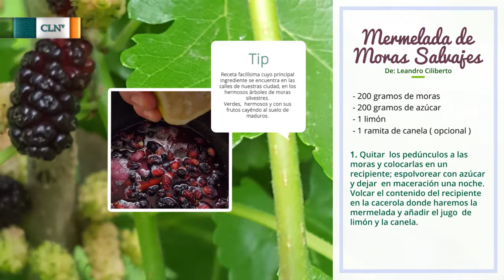Mermelada de moras salvajes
Fácil receta, cuyo principal ingrediente lo conseguí en el parque que se encuentra en Oroño y Rivadavia, donde hay un hermoso árbol de moras silvestres.